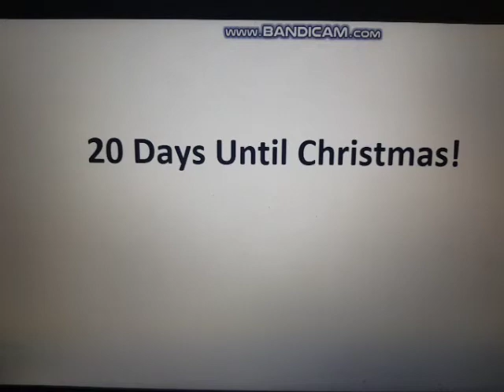Dark Plasma Dreamy Bowser Says No Talking Hank VGCP / Grounded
Dark Plasma Dreamy Bowser Says No Talking Hank VGCP And He Got Grounded by Plasma Dreamy Bowser!